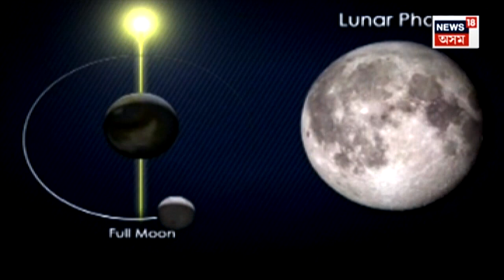Super Blue Moon Tonight ! সাজু হওক Super Blue Moon প্ৰত্যক্ষ কৰিবলৈ | এক বিৰল পৰিঘটনা | N18V